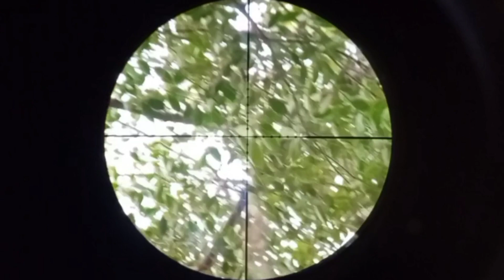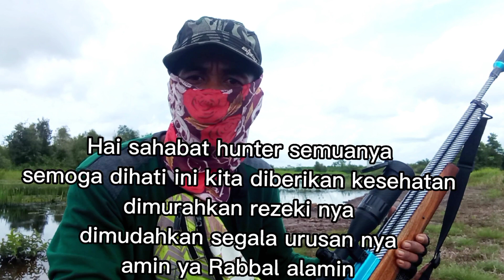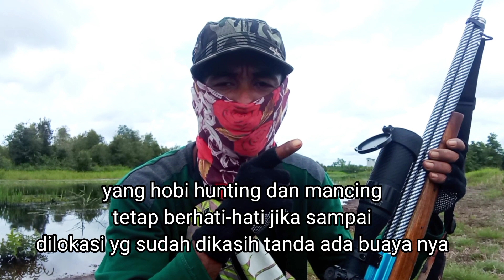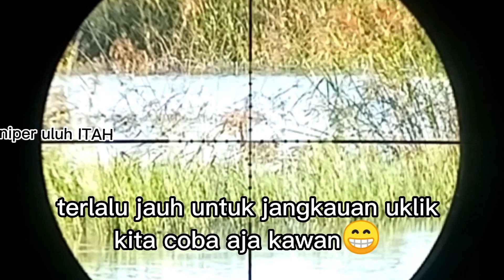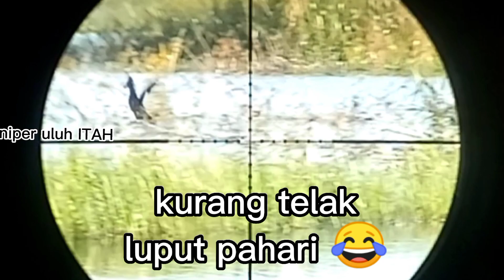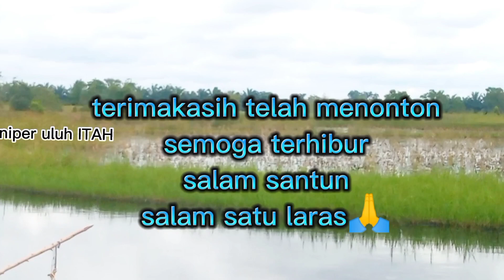Berburu mandar dan belibis dirawa buaya auto panen memakai uklik jawara@sniperuluhitah5050